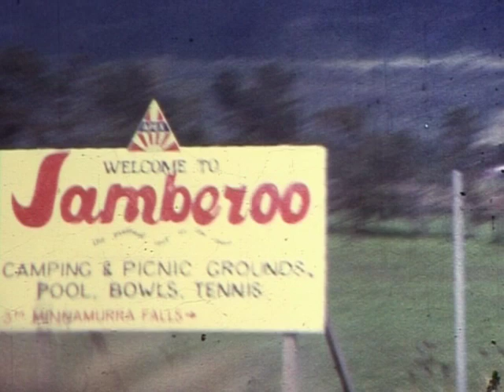George street days Warilla part 2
The things we used to do